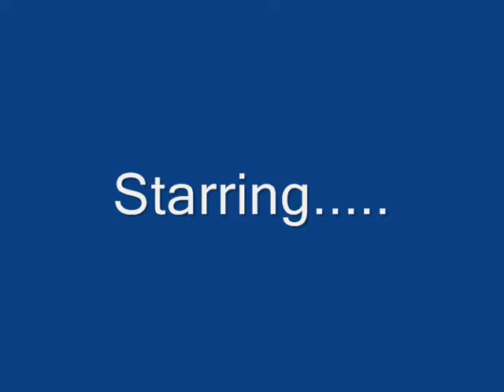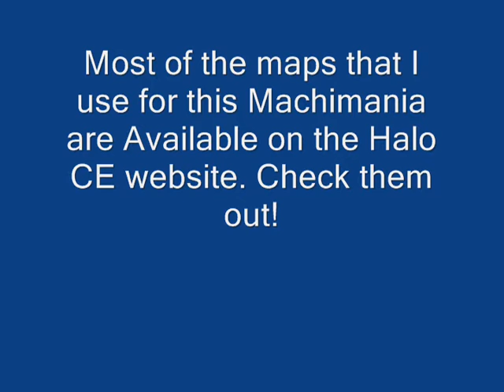Grunty Power Trailer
A trailer for a new Halo themed comedy Machinima.